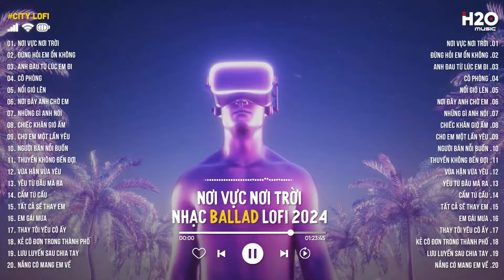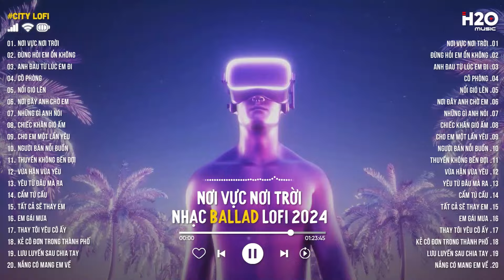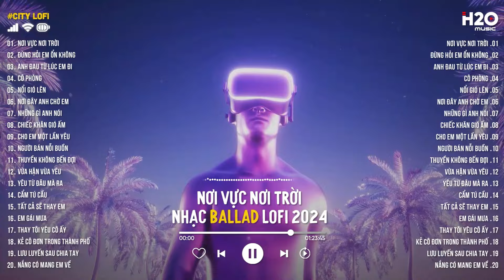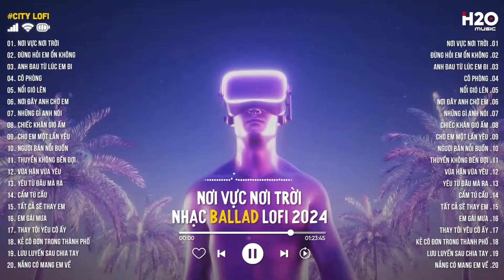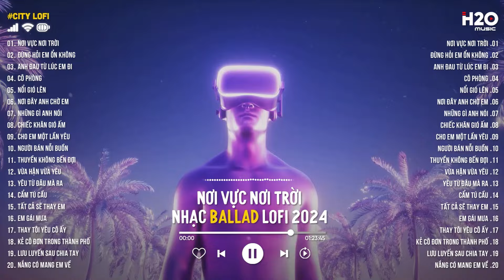Nơi Vực Nơi Trời (Lofi Ver) - Lê Bảo Bình | Khi Tương Lai Mơ Hồ Đầy Ô Trống Lofi Chill Nhẹ Nhàng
Tracklist:

00:00 Nơi Vực Nơi Trời
04:13 Đừng Hỏi Em Ổn Không
08:04 Anh Đau Từ Lúc Em Đi
13:44 Cô Phòng
17:08 Nổi Gió Lên
21:25 Nơi Đây Anh Chờ Em
26:44 Những Gì Anh Nói
32:47 Chiếc Khăn Gió Ấm
37:07 Cho Em Một Lần Yêu
39:19 Người Bán Nỗi Buồn
43:31 Thuyền Không Bến Đợi
48:40 Vừa Hận Vừa Yêu
51:23 Yêu Từ Đâu Mà Ra
55:28 Cẩm Tú Cầu
01:00:40 Tất Cả Sẽ Thay Em
01:04:52 Em Gái Mưa
01:09:39 Thay Tôi Yêu Cô Ấy
01:14:00 Kẻ Cô Đơn Trong Thành Phố
01:16:55 Lưu Luyến Sau Chia Tay
01:21:25 Nắng Có Mang Em Về